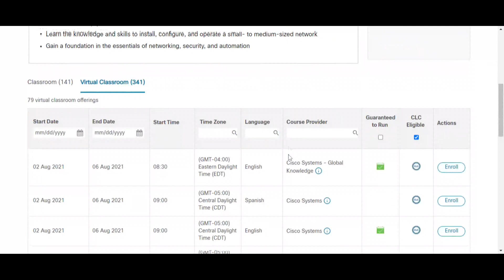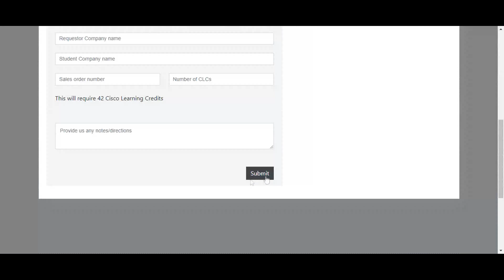How to find and enroll in CLC-eligible Cisco classes in Cisco's Learning Locator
Cisco has made available select Global Knowledge-delivered classes eligible for Cisco Learning Credits (CLCs).